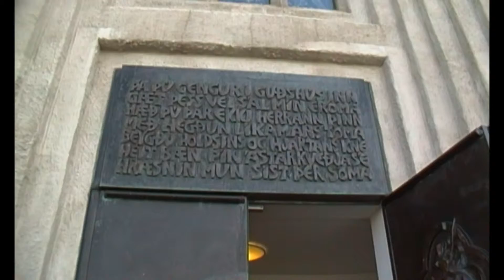Blue Lagoon. Iceland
Blue Lagoon geothermal spa is one of the most visited attractions in Iceland.